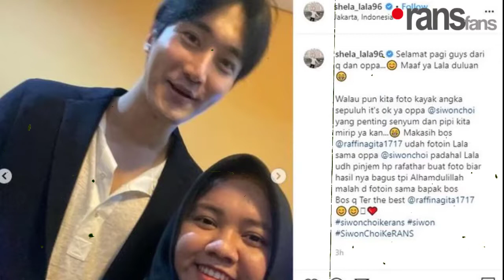mbak lala rafathar photo bareng Ronaldinho terima kasih boss raffi nagita